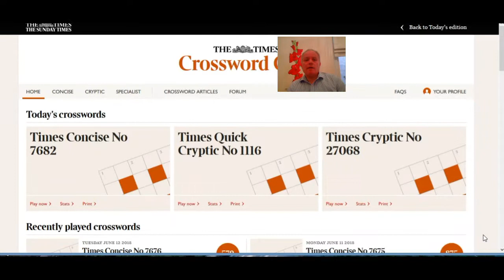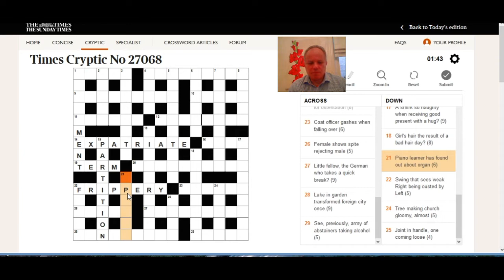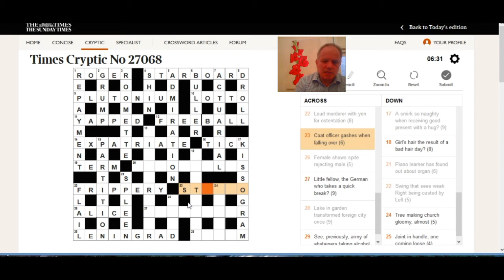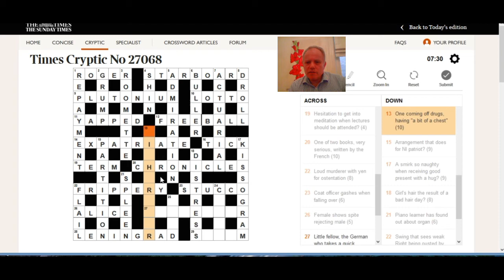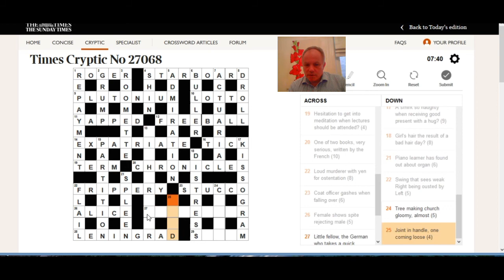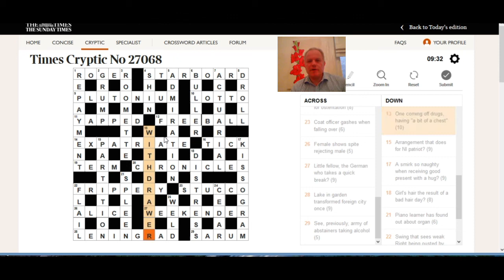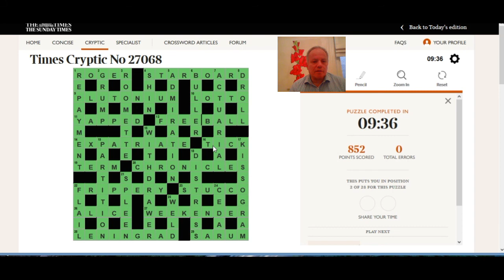Solving the Times on 19th June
Mark starts fast and finishes slowly on this tough Times puzzle